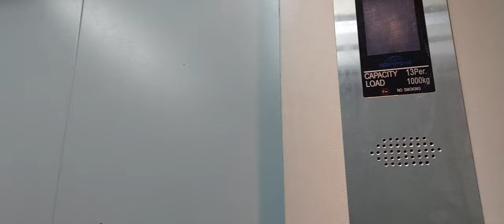Nippon Elevators In Reddoorz Hotel Manila (Forgot To upload)